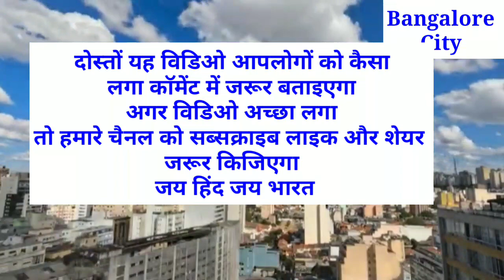बैंगलोर शहर में कितने हिन्दू-मुस्लिम आबादी हैं ? Hindu Muslim population in Bangalore city | Muslims